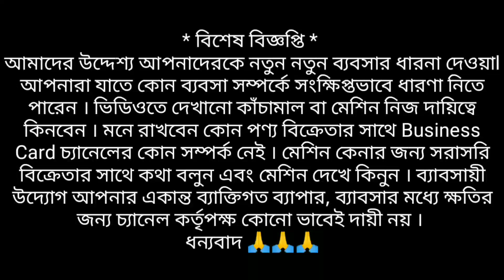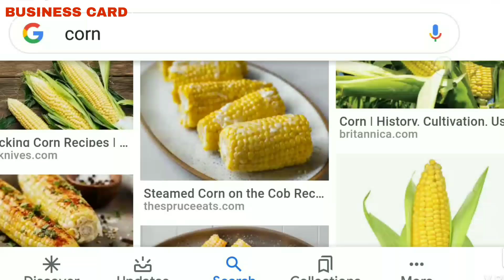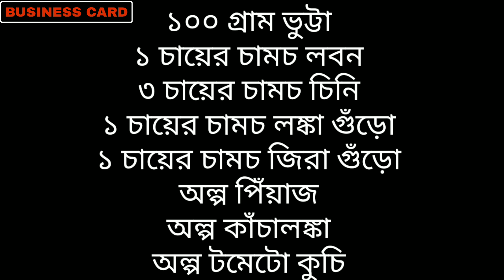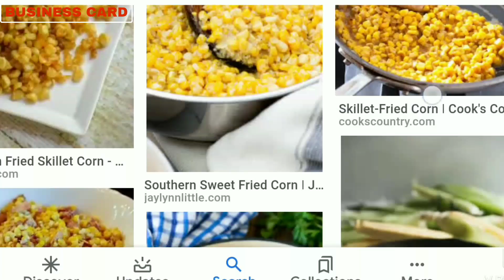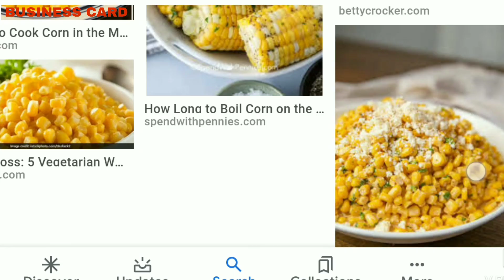🔴মাত্র ৫০০০ টাকার কাঁচামাল নিয়ে ব্যাবসা ll starting business in 5000 rupees🔵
Hello everyone !